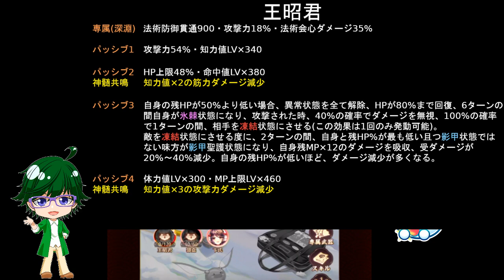【放置少女副将解説MR80】王昭君【デフ】